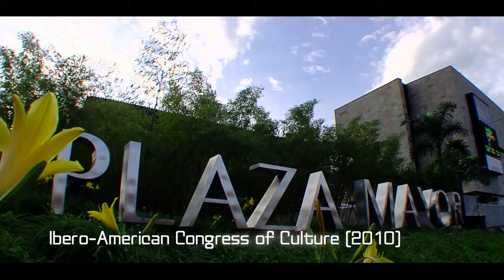Lacnic19 - Medellin Promo EN